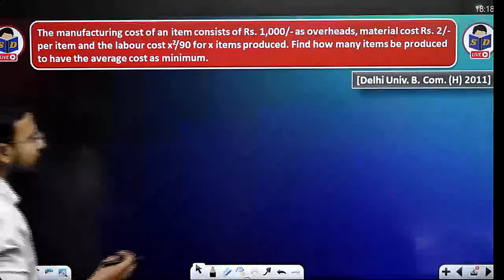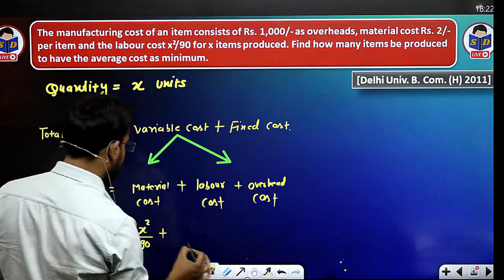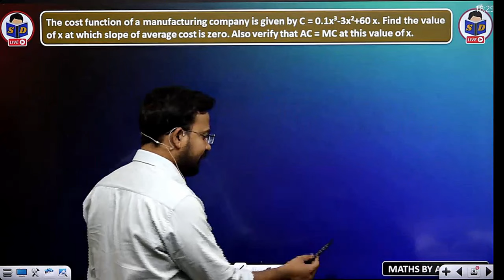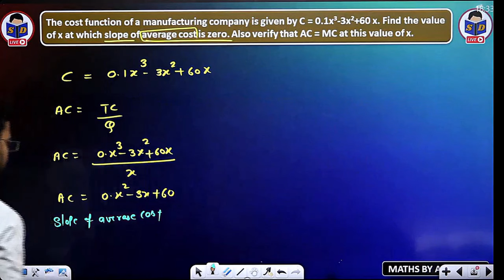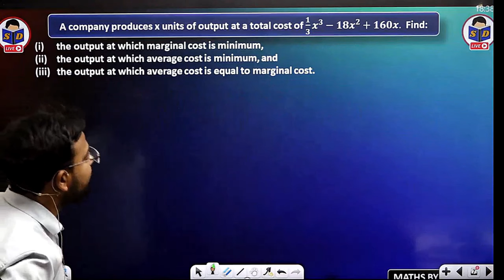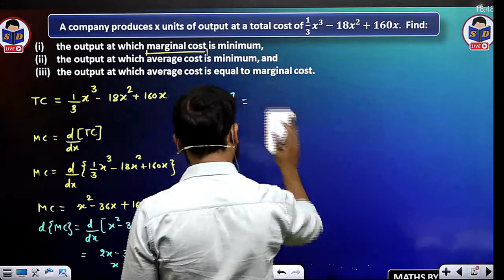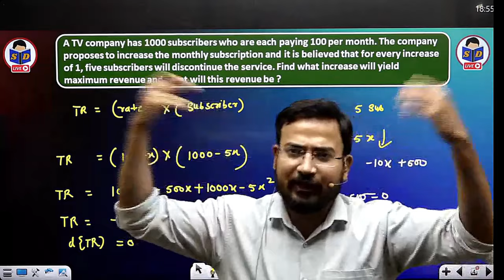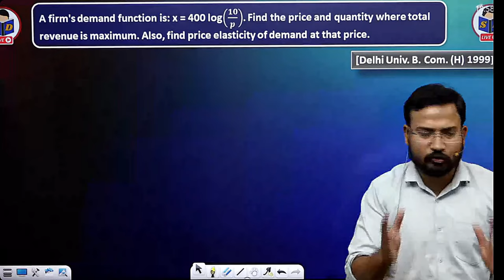business maths for b.com | applied max min questions | application of differentiation | part 10